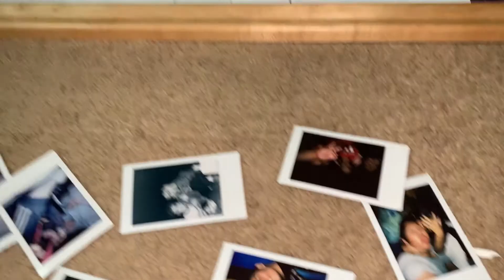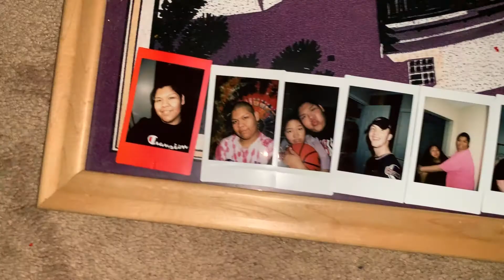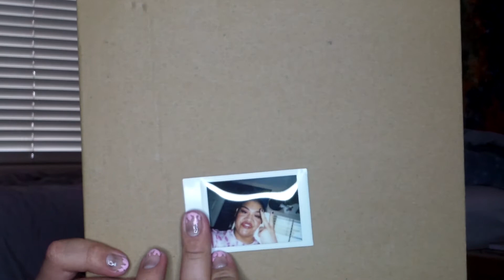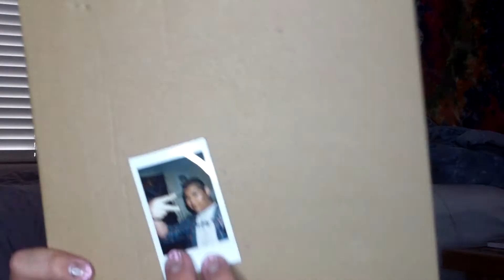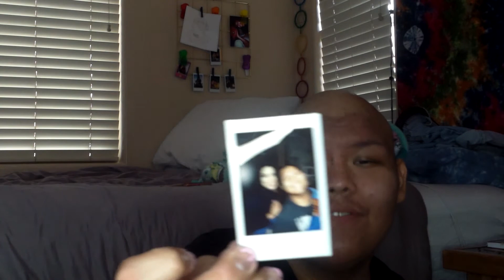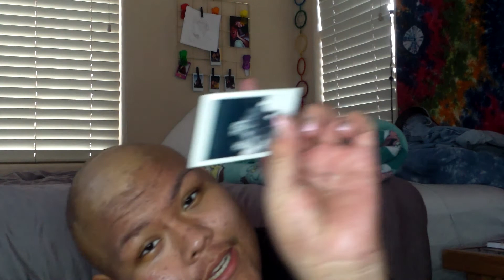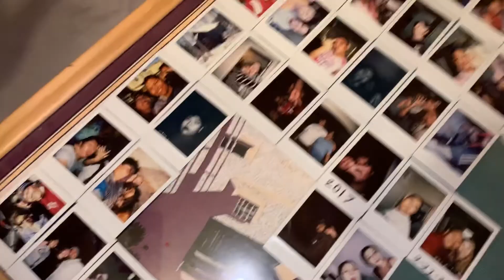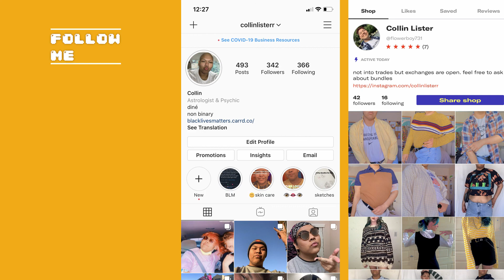I'M HOME with some cancer updates that is life changing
don't forget to check out my depop for my closet and thrifted finds